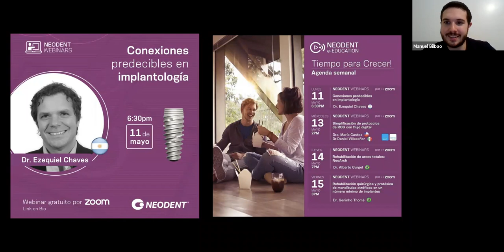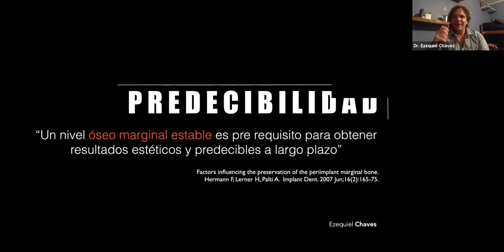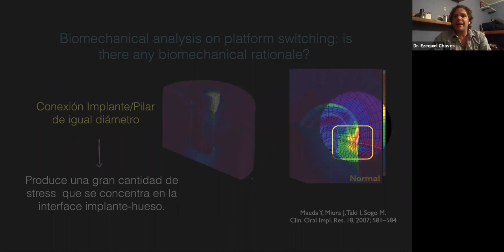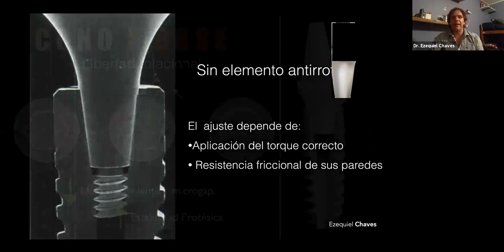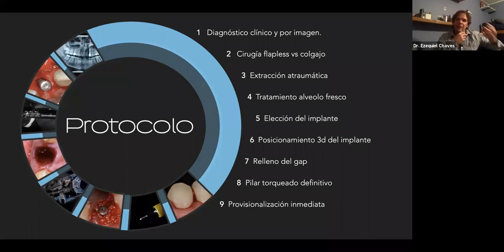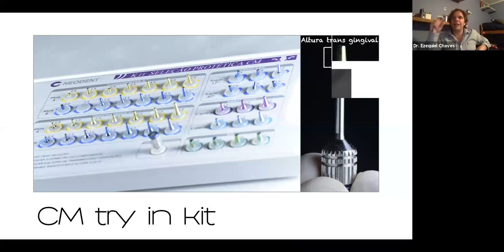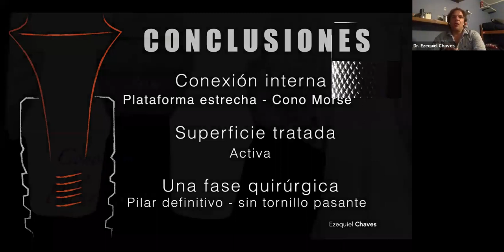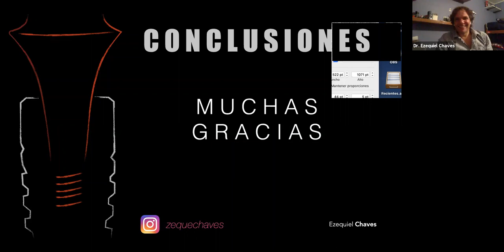Dr. Ezequiel Chaves - Conexiones predecibles en implantología